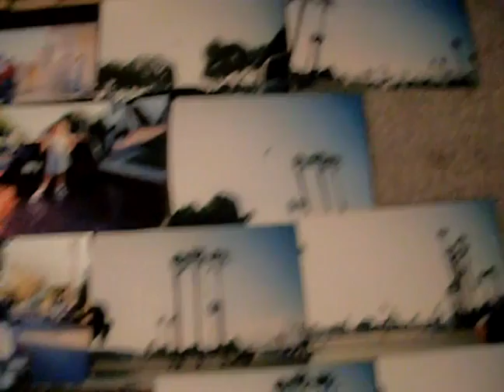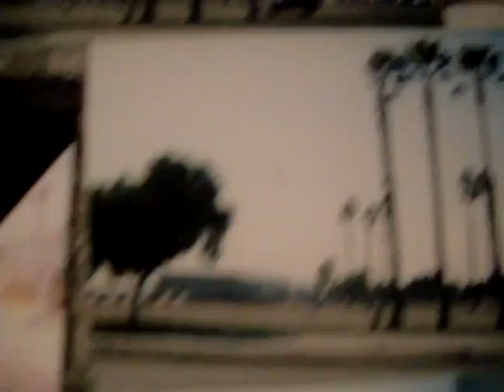PAT FORD PICS*****